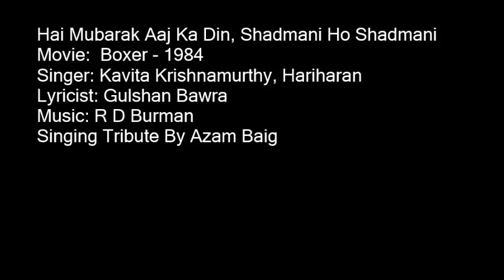Hai Mubarak Aaj Ka Din Shadmani Ho Shadmani By Azam Baig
A Very Loving Tribute to The Great Kavita Krishnamurthy, Hariharan Singing By Azam Baig
Movie:  Boxer - 1984
Singer: Kavita Krishnamurthy, Hariharan
Lyricist: Gulshan Bawra